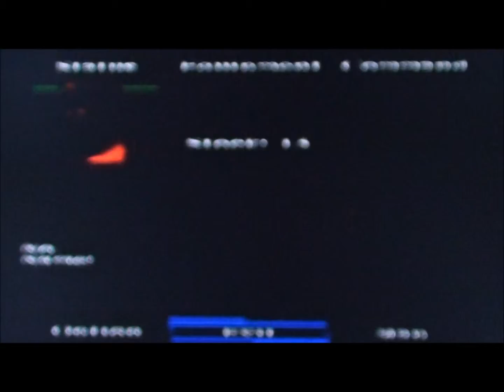Let's Play Silent Hill [BLIND] 25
Another sewer? New enemys and some weird stuff.